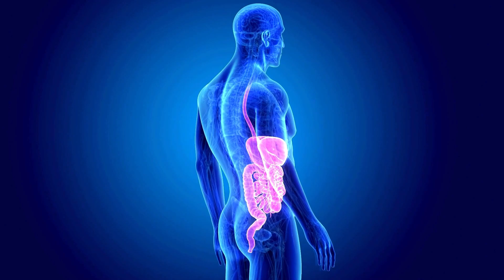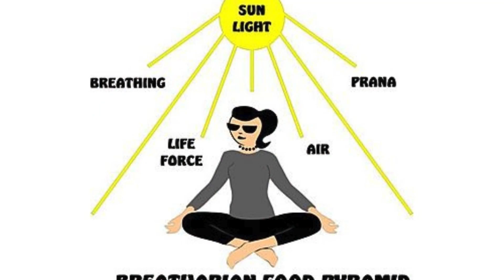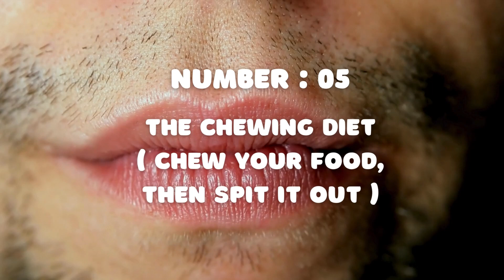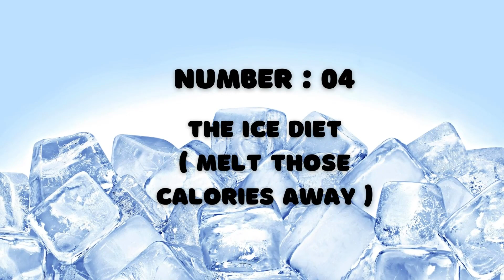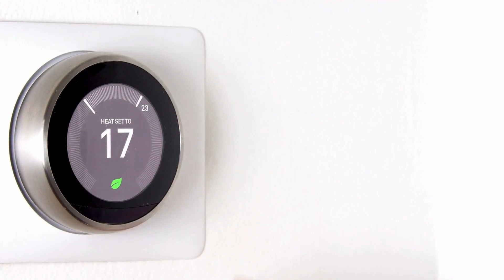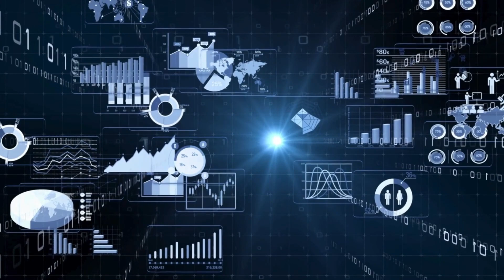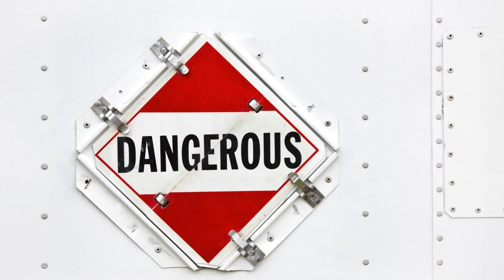Top 10 BIZARRE - Unhealthy Diets for WEIGHT LOSS!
Are you looking for bizarre diets that will help you lose weight? If so, you're in the right place! In this top 10 list, we've compiled some of the strangest, and most unhealthy, diets available for weight loss.

From the werewolf diet to the cabbage soup diet, these diets will help you lose weight in different, and sometimes surprising, ways. Take a look and see which one is right for you! After you've tried one of these diets, you won't believe how easy it is to lose weight!